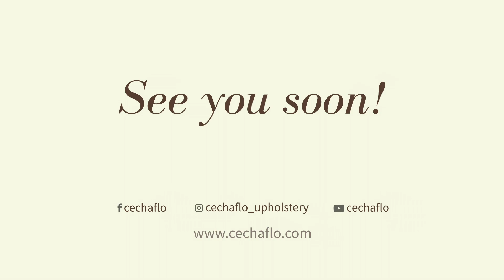How to Join Vinyl Edges (Tip) - Car Upholstery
I want to share with my enthusiastic followers one way to join vinyl edges. This time I am using polyurethane glue for the first joining of the edges on the right vinyl side. After a few minutes it is dry I should reinforce the back side using 'magic glue' all along the junction. A last wider coat of polyurethane glue is spreaded over the junction line on the reverse side.
If I would want more resistance I could stick a piece of thin cloth glued down with polyurethane glue too.
I have tested the joined junction with 4 weights of 5 pounds each one, equivalent to 20 pounds=9.200 Kg. More than enugh for what I want for.
I am going to use this method to join the pieces of a console lateral panel.
I hope you find this tip useful!

Cesar